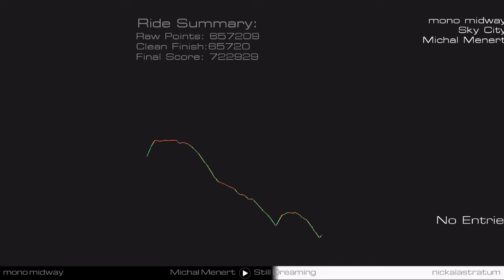Audiosurf 2: Michal Menert - Sky City [Mono Midway]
Artist Name: Michal Menert
Genre: (Some sort of electro, I'm assuming. I dont really know)

Game Mode: Mono Midway
Skin: Nickalastratum

I will try to post the very first complete run I do while maintaining a better than average score, and outstanding gameplay. Mono Midway is about getting the biggest cluster as possible for when the power pellets arise; using greys to create that does not count against you. This does not mean that this is the best run, I'm sure many people can beat me.

I'm learning how Audiosurf 2 works, and getting adjusted to a new playstyle. Forgive me for any errors, I promise to not suck later on!

*Please note that the music used is not that of my own, if you have any copyright issues please PM me, I would be more than happy to oblige to any and all requests.*